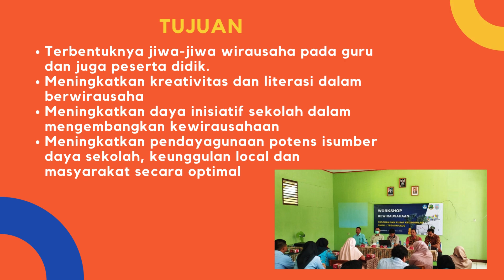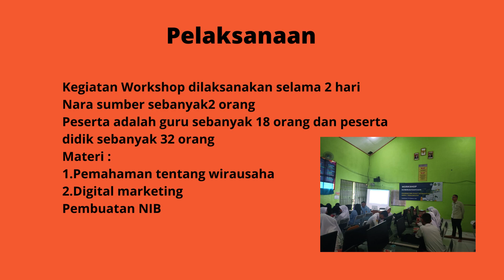Heri Ahmad S_SMKN1Tegalbuleud_Menanamkan Jiwa Wirausaha _November2022#pkgtkjabar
dan
Channel kami untuk mendapatkan video terbaru dan terlengkap lainnya